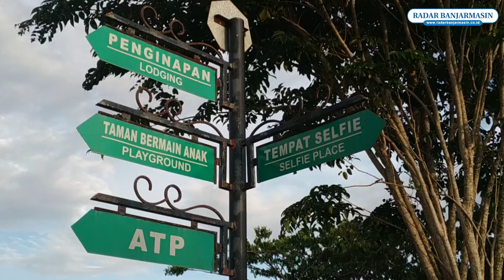PANTAI TAKISUNG PILIHAN TERBAIK UNTUK MENIKMATI SUNSET DI TANAH LAUT | Banuapedia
Kabupaten Tanah Laut memiliki beberapa objek wisata pantai. Salah satunya adalah Pantai Takisung. Kondisinya sudah jauh berubah.

Objek Wisata Pantai Takisung terletak di Desa Takisung, Kecamatan Takisung. Jaraknya kurang lebih 25 kilometer dari pusat Kota Pelaihari, atau 30 menit perjalanan menggunakan kendaraan bermotor. Jalan menuju objek wisata ini tergolong sangat nyaman, karena seluruh jalannya telah diaspal.

Pengunjung pantai yang dikelola Dinas Pariwisata Tanah Laut ini tidak hanya dari Kabupaten Tanah Laut. Tapi, dari daerah tetangga seperti Banjarmasin dan Banjarbaru. Bahkan saat libur panjang pengunjung ada yang berasal dari Kalteng. Cukup membayar Rp5 ribu, kalian sudah bisa menikmati fasilitas yang ada di sana.

Di pantai ini, pengunjung akan dimanjakan dengan berbagai macam fasilitas, seperti tempat ayunan, rumah pohon, musala, aula untuk kumpul-kumpul, gazebo, taman bermain anak, dan banana boat. Selain itu, diseberang objek wisata ini juga ada pasar untuk membeli makan dan minuman, serta pernak-pernik khas Pantai Takisung. Namun, pengunjung yang ingin berkunjung ke Pantai Takisung kini harus menyiapkan kartu tanda telah divaksin atau surat tanda negatif Covid-19. (sal/az/dye)